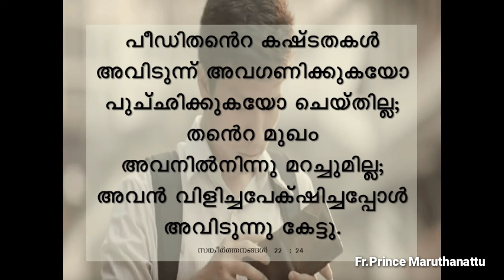Motivational Story | പൂമ്പാറ്റുയുടെ ജീവിതം | Fr Prince Maruthanattu